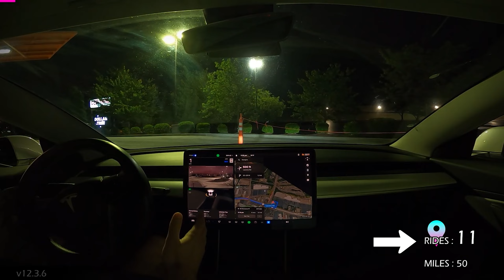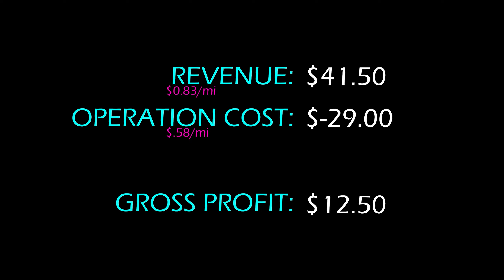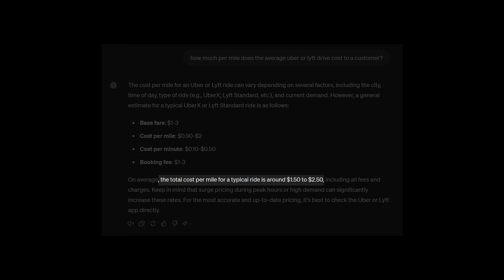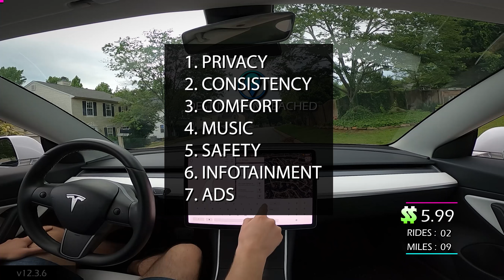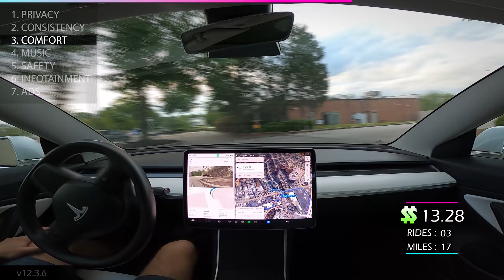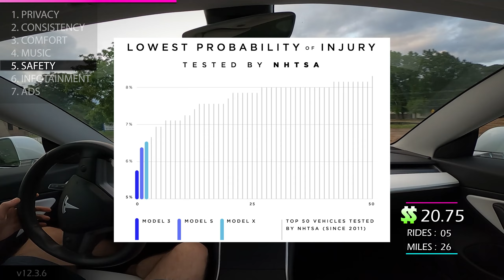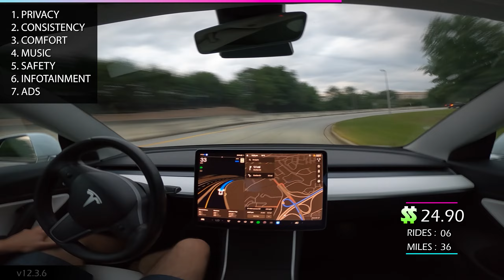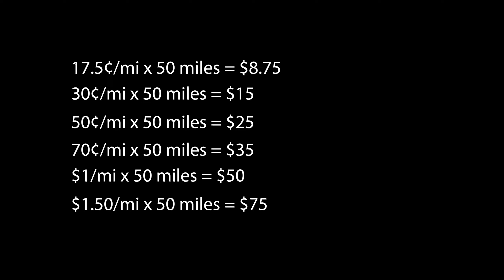"Nobody even wants Robotaxis bro"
Here's my analysis of why I think Tesla Robotaxis may actually be able to earn more per mile than Uber/Lyft.

ROBOTAXI REVENUE CALCULATIONS
The estimation is based on the work of X user @alojoh. Link to his profile and work below.

Cost to Customer: $0.83/mi
Operation/maintenance of car: $0.58/mi
That leaves $0.25 of gross profit. Assuming Tesla takes 30% of that...
Vehicle owner would receive $0.175/mi

These are just estimations used to illustrate what operating a Robotaxi *might* look like. This video simplifies the ride hailing process for entertainment and efficiency.

00:00 - Intro
00:30 - Robotaxi Cost Per Mile
04:00 - "Nobody Wants Robotaxis"
05:00 - Comparing With Uber/Lyft
07:00 - Robotaxi Advantage 1: Privacy
08:03 - Robotaxi Advantage 2: Consistency
09:27 - Robotaxi Advantage 3: Comfort
10:24 - Robotaxi Advantage 4: Music
11:31 - Robotaxi Advantage 5: Safety
12:38 - Robotaxi Advantage 6: Infotainment
12:55 - Robotaxi Advantage 7: Advertisements
14:00 - How much could Robotaxi earn?